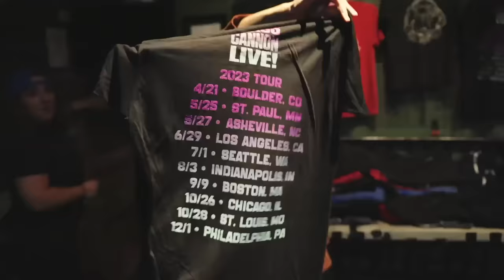Eight Years Gone | Voyagers of the Jump S2 E5 | Traveller RPG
Eight years after the Warbler crashed on this unknown planet that has become their home, the surviving travellers look up into the sky and see two other starships suffer the same fate. Will this finally allow them to escape the wilderness and find their way back to civilization?

Watch new episodes of Voyagers of the Jump Mondays at 8PM ET YouTube videos and podcasts drop at midnight.

Cast: Matthew Capodicasa (Referee), Sydney Amanuel, Skid Maher, Alicia Marie, Seth Skorkowsky

Voyagers of the Jump is an original adventure using the 2022 2nd Edition Update to the Traveller RPG rules set by Mongoose Publishing.

First published in 1977, Traveller is a science fiction RPG in the vein of The Expanse or Battlestar Galactica. Most who played the original game back in the day remember the robust character creation system where if you push too far and get unlucky with the dice, you can die before you even start playing.